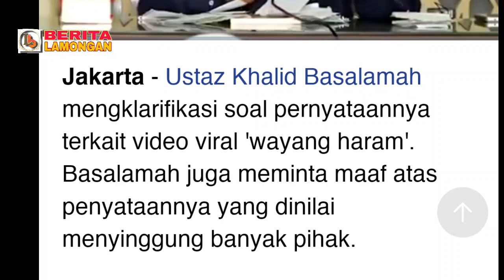Viral,Kesenian Wayang di musnahkan??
Viral saat jamaah bertanya kepada Khalif Basalamah tentang kesenian Wayang dan jawabannya mengundang reaksi dari banyak pihak.